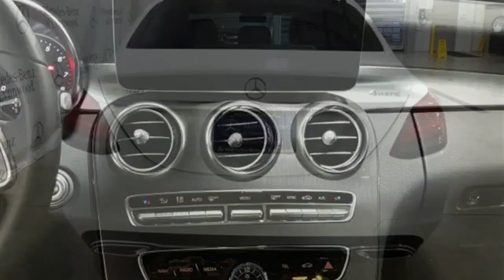Used 2019 Mercedes-Benz C-Class Lynnwood WA Seattle, WA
Year: 2019
Make: Mercedes-Benz
Model: C-Class
Trim: C 300 4MATICA®
Engine: 4 Cyl. 2.0 L
Transmission: Automatic
Color: Polar White
Interior: Black
Mileage: 2228
Stock #: L9176R
VIN: WDDWF8EB0KR517031
*Rates as low as 1.99% APR for 36 months* **FACTORY CERTIFIED PRE-OWNED!* 1 Year Unlimited Mile Warranty on top of any remaining portion of the original 4-year/50,000 mile warranty. Low Miles, Hands Free Access, Heated Front Seats, Apple CarPlay, Android Auto, Blind Spot Assist, Rearview Camera, KEYLESS-GO!This is a beautiful White C 300 4MATIC with Black MB-Tex and accented with Natural Grain Grey Oak Wood Trim. It is a vehicle with no accidents or damage reported to CARFAX. It is nicely equipped with: Polar White, Black MB-Tex, Premium 1 Package $1,050: KEYLESS-GO(R), Electronic Trunk Closer, HANDS-FREE ACCESS, HANDS-FREE Comfort Package, Natural Grain Grey Oak Wood Trim, Multifunction Steering Wheel, 18 Multispoke Wheels w/ Black Accents $500, Wheel Locking Bolts $150, Comfort Box $250, LED Logo Projectors $275, Rearview Camera, Blind Spot Assist $550, Vehicle Exit Warning, Pre-Installation for SD-Card Navigation $200, Live Traffic, Comfort Suspension, Black Fabric Headliner, First Aid Kit, 10.25 Center Display $300, Heated Front Seats $580, Inductive Wireless Charging & NFC Pairing $170. *Original MSRP $48,420**1.99 percent APR for 36 months at $28.64 per month per $1,000 financed to Mercedes-Benz Certified Pre-Owned (CPO) model Year (16,17,18, 19 CLA, C, E, , GLA, GLC, GLE) (16,17,18 S) (16 GL) (17, 18 GLS). Qualified customers only. Not everyone will qualify. Excludes leases and balloon contracts. Minimum finance term applies. Available only at participating authorized Mercedes-Benz dealers through Mercedes-Benz Financial Services (MBFS). Subject to credit approval by MBFS. Must take delivery of vehicle between Jan 3, 2020 and Jan 31, 2020. Rate applies only to Mercedes-Benz Certified Pre-Owned model vehicles listed. See your authorized Mercedes-Benz dealer for complete details on this and other finance offers.

Address:
17800 Highway 99